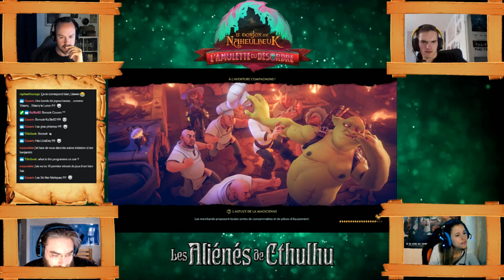Les Aliénés Gaming - On teste la démo du Donjon de Naheulbeuk : L'Amulette du Désordre !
Troisième test de jeu vidéo, mais cette fois on sort de l'univers de Lovecraft mais on reste dans le monde du jeu de rôle :)

Et n'hésitez pas à liker, commenter et partager pour montrer votre soutien !